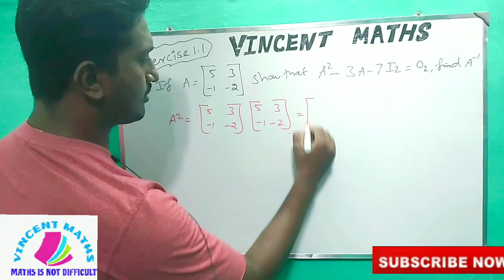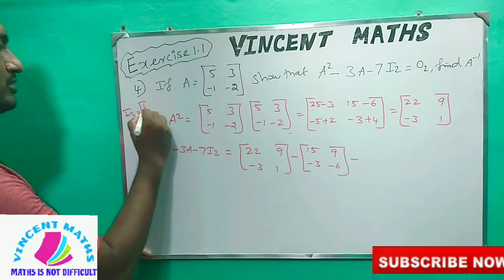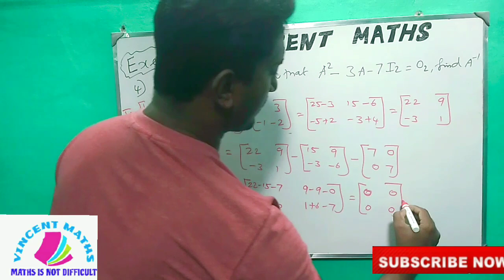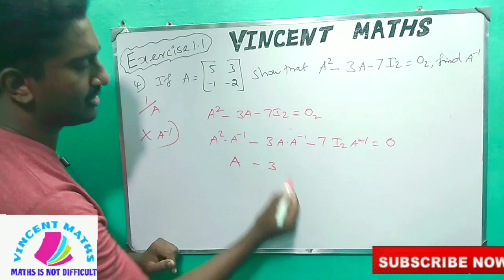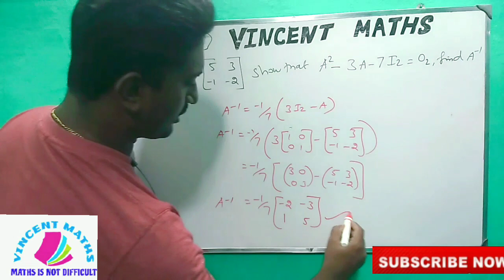12th Maths Excerise 1.1 Q. No 4 | Chapter 1 | Applications of matrices and determinants